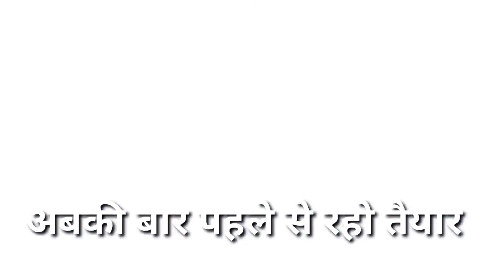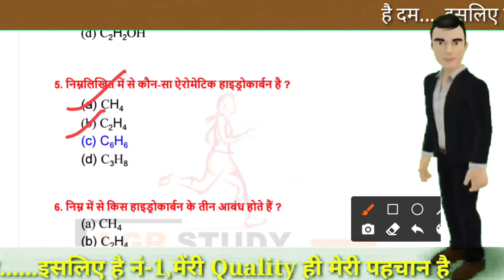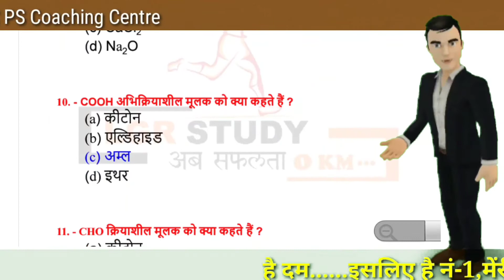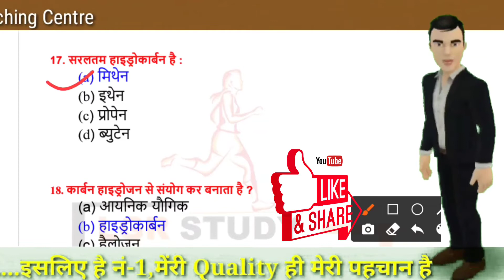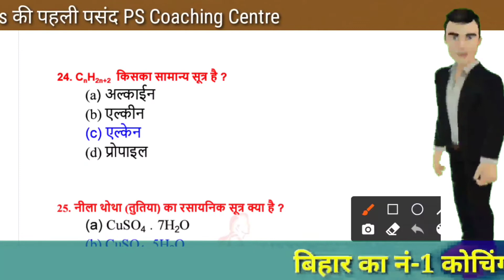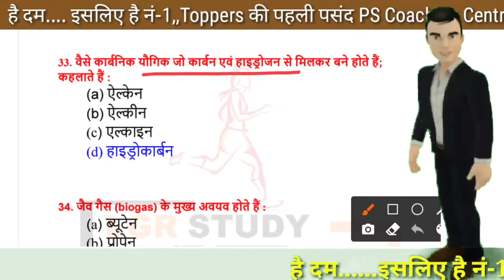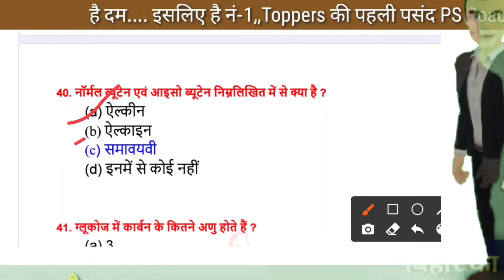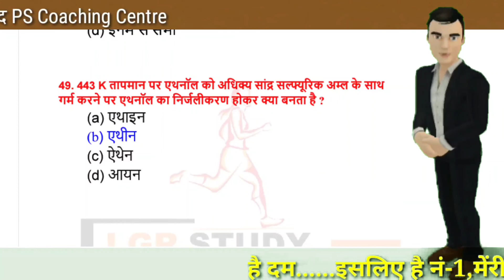Class-10th Chemistry VVI Objective Questions, कार्बन और उसके यौगिक, दिमाग की बत्ती जलाने वाली प्रश्न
Hi Guys
About this video:- इस वीडियो मैंने क्लास टेंथ रसायन शास्त्र की Exercise-4 कार्बन और उसके यौगिक से संबंधित अति महत्वपूर्ण वस्तुनिष्ठ प्रश्न को बताया है।
About this channel:--My channel is Pragya science coaching centre Or PS coaching centre , best who is preparing for the the state board examination and also central board examination that student can not their subject from my channel. I teach science ,math ,English and all subject related to the class.